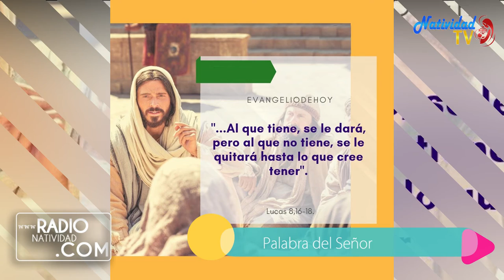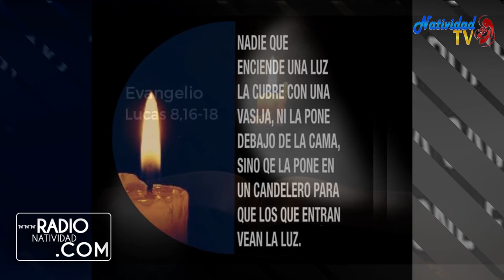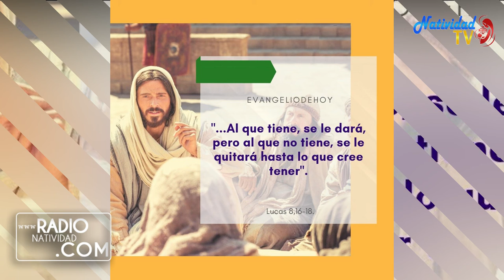EVANGELIO DE HOY Lunes, (20/09/2021) P. Juan Carlos Gómez Yánez